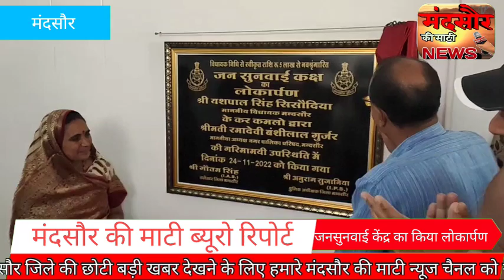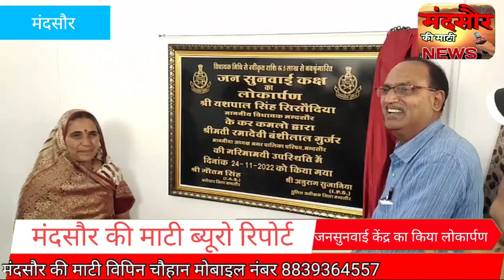मंदसौर पुलिस कंट्रोल रूम पर जनसुनवाई केंद्र का विधायक एवं कलेक्टर एसपी ने किया लोकार्पण